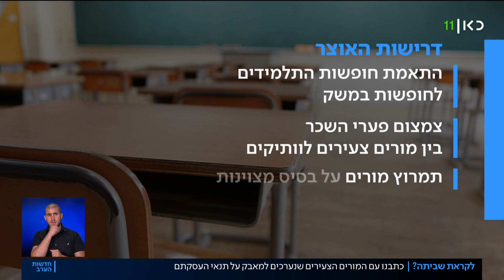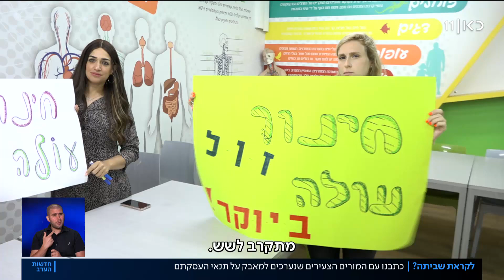לקראת שביתה? המורים הצעירים שנערכים למאבק על תנאי העסקתם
כאן חדשות | ארגון המורים ויתר, אבל הסתדרות המורים מתעקשת לסיים מחר את הלימודים בגנים, ביסודיים, וגם בחינוך המיוחד בשעה 13:00. המטרה היא לאפשר למורות להיערך בנחת לקראת ההפגנה הגדולה בערב. היום הצדדים לסכסוך המשיכו להתכתש, כששר האוצר התנה העלאות שכר בצמצום החופשות, ושרת החינוך איימה להצביע נגד התקציב. כתבתו של לירן כוג'הינוף מתוך חדשות הערב 29.05.22